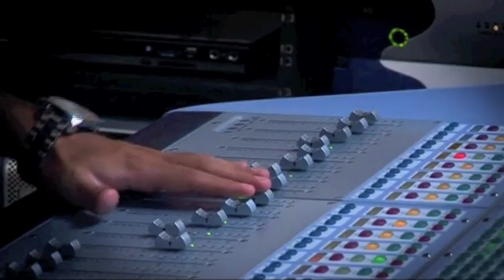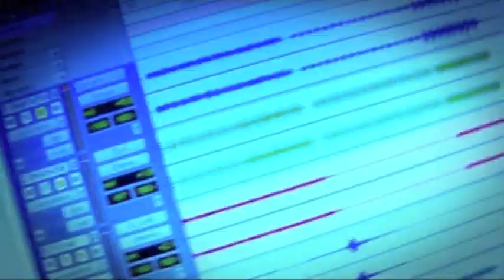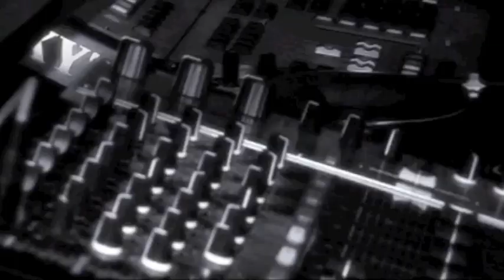A7la Mafi donya [Omar Basaad Remix] - Abdil Fatah Al Gireni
Here is a video of collaboration between ''Abdil Fatah Al Gireni' and ' Omar Basaad'
With the new remix of the song.